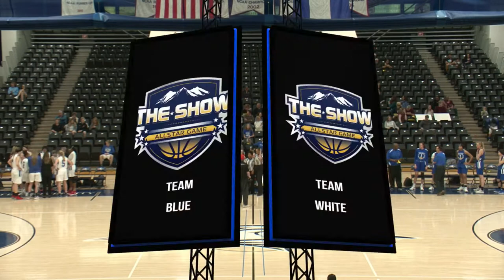The Show Colorado Girls Basketball - Top 20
By Biokats